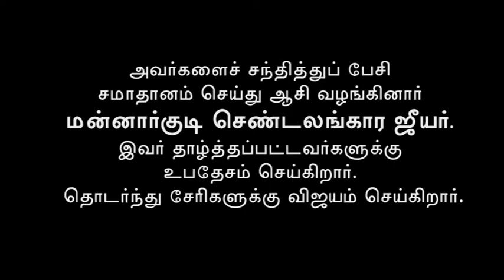Every Human has the right to chant NARAYANA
நாராயண நாமம் சொல்ல அனைவருக்கும் உரிமை - ஜீயர்

வேதாரண்யம் அருகில் உள்ள கள்ளிக்காடு கிராமத்தில் கோவில் வழிபாடு தொடர்பாக ஜூலை 2016ல் பிரச்சினை ஏற்பட்டது. அந்த ஊரைச் சேர்ந்த சில தாழ்த்தப்பட்ட சகோதரர்கள் மதம் மாறுவதாக அறிவித்தார்கள்.

அவர்களைச் சந்தித்துப் பேசி சமாதானம் செய்து ஆசி வழங்கினார் மன்னார்குடி செண்டலங்கார ஜீயர். இவர் தாழ்த்தப்பட்டவர்களுக்கு உபதேசம் செய்கிறார். தொடர்ந்து சேரிகளுக்கு விஜயம் செய்கிறார்.

ஸ்ரீரங்கத்தில் ஆகஸ்டு 3, 2016 இல் பத்திரிகையாளர் சுப்பு, ஜீயரை சந்தித்தார்.